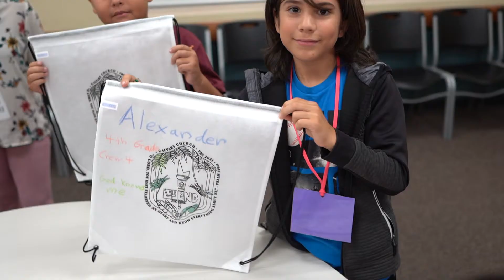2021 VBS Wrap Up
It was such an amazing week of VBS. Here's a video showing what an incredible week we had.